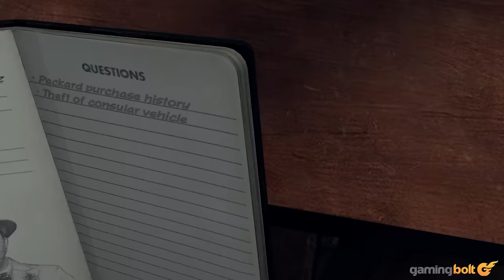15 PS3 Games THAT NEED PS5 REMAKES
It’s no secret that we have been seeing a resurgence of remakes of classic games in the last few years, and while there is an argument to be had that developers should focus on building new IPs rather than remaking old games, it’s also inarguable that these remakes provide an avenue for new  players to discover a classic without having to go through the many frustrations that come along with playing the original.

The PS3 generation is home to plenty of games that would benefit a lot from a ground-up remake that’s built for PS5. In this video, we will be taking a look at 15 such games ranging from shooters like Resistance: Fall of Man to action adventures like Enslaved and much more.